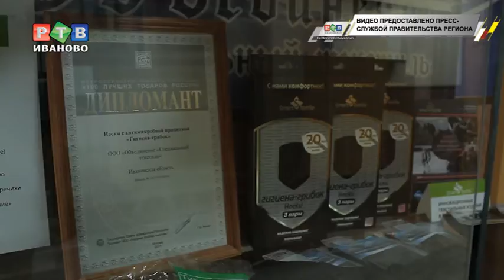В Шуе изобрели водоотталкивающие носки